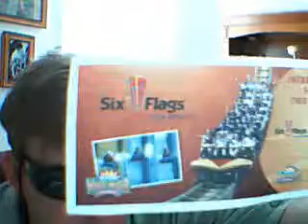FREE Six Flag Coupons!!!!!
Caped